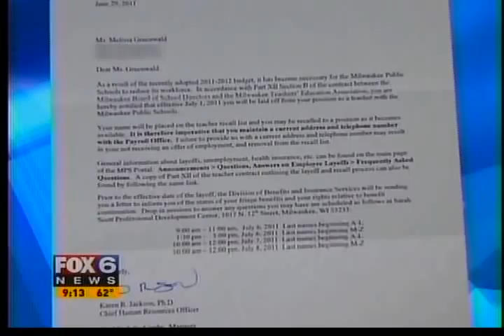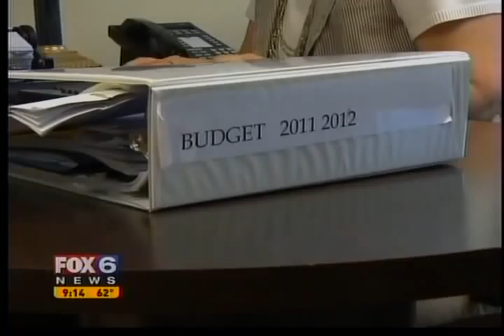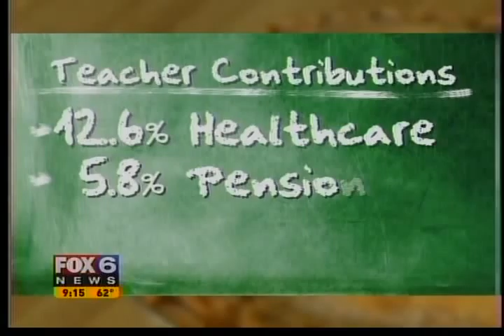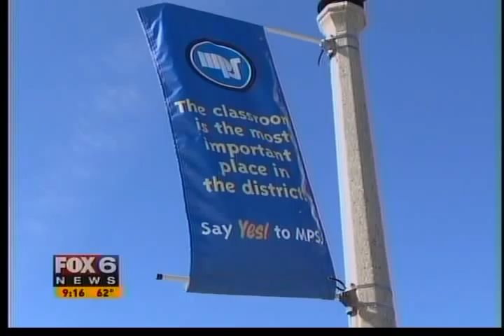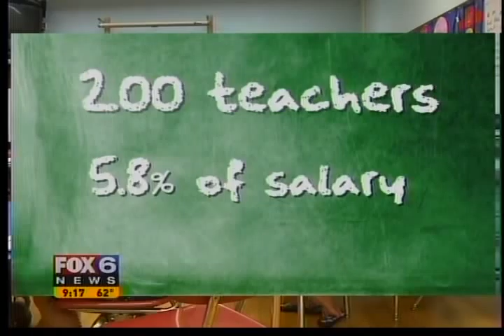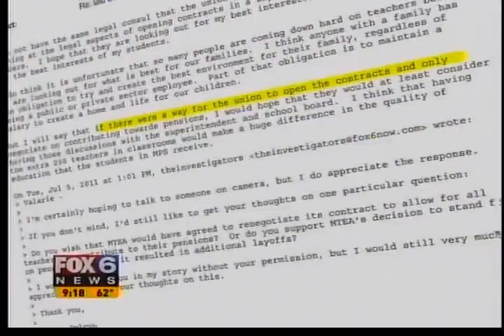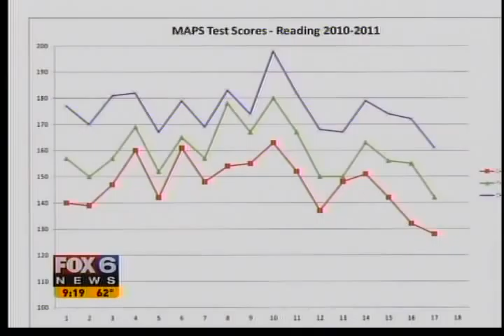Budget reforms working for school districts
Good district by district analysis of the impact of the budget reforms on school districts all across the state from WITI, Fox 6 in Milwaukee